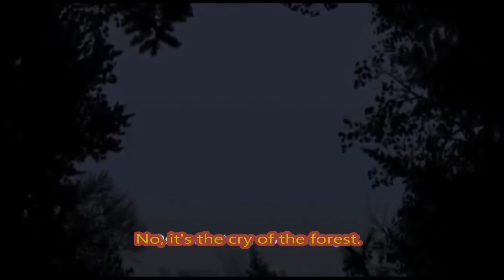Chrono Story (AC ver.)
Adam and Eve are dead... Hansel and Gretel have released the seven sins... Now, Held (guardian of the Eldoh forest) has requested that Ziio help contain them. Now she begins her long journey to capture the seven deadly sins.